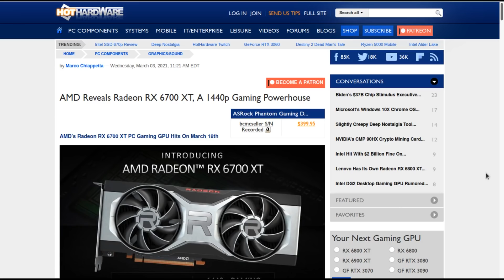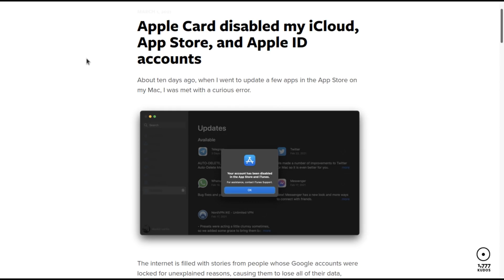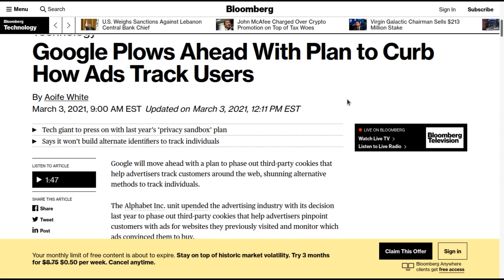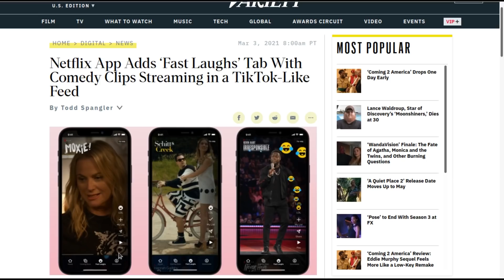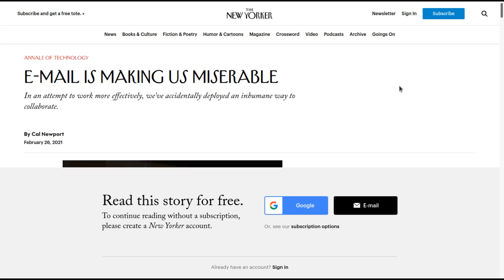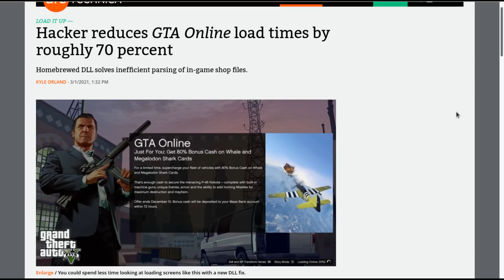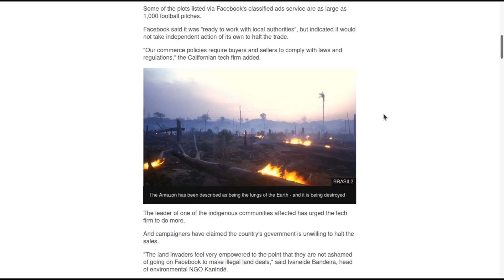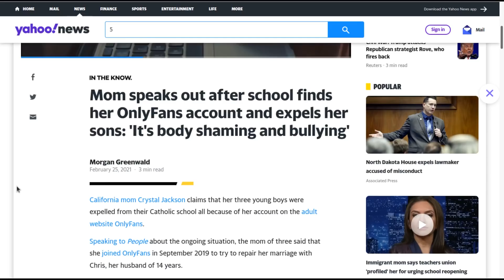Level1 News March 10 2021: Please Deposit More Credits To Reclaim Your Identity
0:00 - Intro
0:37 - AMD Reveals Radeon RX 6700 XT, A 1440p Gaming Powerhouse
4:06 - Samsung will soon ship Micro LED TVs, but Mini LED still leads the lineup
4:58 - A folding iPhone could be coming in 2023
6:39 - Apple Card disabled my iCloud, App Store, and Apple ID accounts
9:21 - Google-free /e/ OS is now selling preloaded phones in the US, starting at $380
11:08 - AI ethics research conference suspends Google sponsorship
12:16 - Google Plows Ahead With Plan to Curb How Ads Track Users
13:28 - Google’s FLoC Is a Terrible Idea
15:23 - Intel Told to Pay $2.18 Billion After Losing Patent Trial
16:31 - Parler sues Amazon again, alleging effort to 'destroy' app
18:03 - Netflix App Adds ‘Fast Laughs’ Tab With Comedy Clips Streaming in a TikTok-Like Feed
19:00 - Microsoft launches Power Fx, a new open source low-code language
21:07 - Microsoft’s new Intelligent Speakers deliver its promised meeting room of the future
22:29 - Disney CEO Suggests There’s No ‘Going Back’ to Pre-COVID Film Releases
24:10 - E-mail Is Making Us Miserable
26:56 - Goldman Sachs restarts cryptocurrency desk amid bitcoin boom
28:10 - Verizon support says you should turn off 5G to save your phone’s battery
29:19 - Hacker reduces GTA Online load times by roughly 70 percent
30:59 - Facebook, TikTok least trusted by Americans, Google most trusted, says survey
32:34 - Facebook lifts political ad ban
33:53 - Far-Right Platform Gab Has Been Hacked—Including Private Data
34:15 - Rookie coding mistake prior to Gab hack came from site’s CTO
35:38 - Amazon rainforest plots sold via Facebook Marketplace ads
37:07 - Sheryl Sandberg and Top Facebook Execs Silenced an Enemy of Turkey to Prevent a Hit to the Company’s Business
39:31 - Reddit CEO: Platform doesn't plan to ban adult content
40:48 - Mom speaks out after school finds her OnlyFans account and expels her sons: 'It's body shaming and bullying'